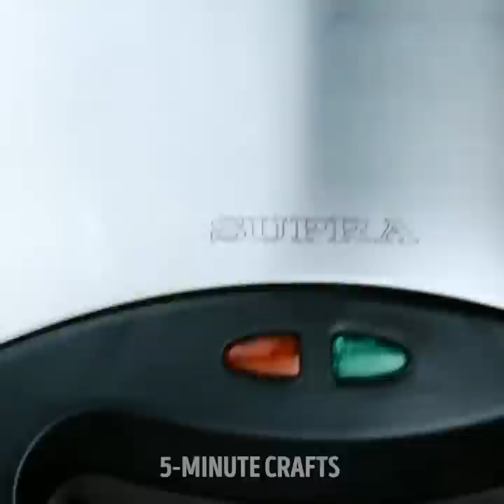Easy And Delicious Recipes You Can Cook In A Waffle Maker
TIMESTAMPS:
00:04 Easy recipes to cook in a waffle maker
00:56 Tasty sandwich for a breakfast
09:32 Quick way to cook a burger
10:15 No pan cheese sticks